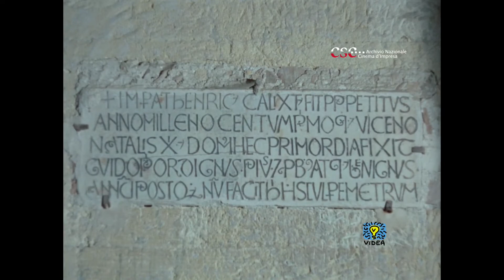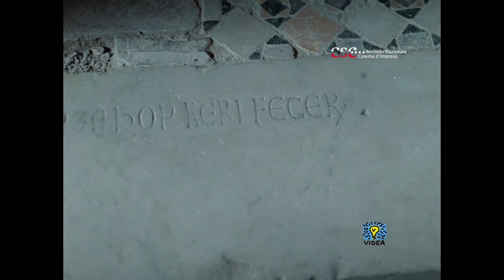Corneto '200 (Massimo Antuoni, 1973)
Regia: Massimo Antuoni
Fotografia: Gualtiero Manozzi
Produzione: Documento Film - FdS
Anno: 1973

Partendo da Fontana Nova le rimanenze medievali di Corneto, la città cintata di mura e rocca fondata dopo la decadenza di Tarquinia. Fu quindi alleata a Pisa e divenne libero comune sino a poi a cadere sotto l'egida dello stato della Chiesa.

Starting from Fontana Nova, the film shows the medieval remains of Corneto, a city founded after the decay of Tarquinia and surrounded by walls and stronghold. It became an ally of Pisa and a free commune until the conquest by the Chruch State.